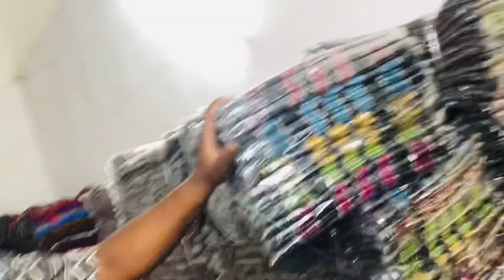13₹ में खरीदे 50₹में sale करे doormat factory 5000₹ से सुरू करे बिजनेस पायदान आसन welcome mat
13₹ में खरीदे 50₹में sale करे doormat factory 5000₹ से सुरू करे बिजनेस पायदान आसन welcome mat

Address ~ Panipat kutani road phelwon chowk Jagdish nagar  ( Sharma Handloom  )

kaleen mat
chamki mat